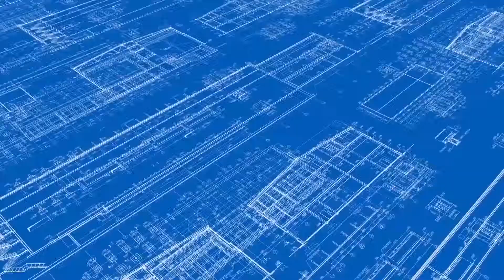গাইবান্ধার কচুয়া গ্রামে নিয়ম বহিভুর্তভাবে গভীর নলকূপে পল্লী বিদ্যুৎ সংযোগ দেওয়ার প্রতিবাদে মানববন্ধন